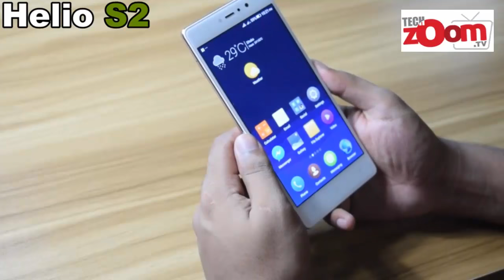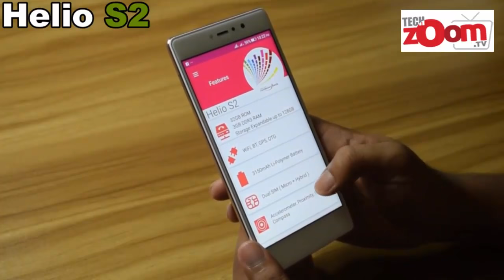Helio S2 Unboxing & Short Review 2016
The 4G enabled Helio S20 is powerful and I mean, very powerful compared to the previous. The device runs on Android 6.0 Marshmallow, a feature that&#8217;s not widely seen yet in local devices. Most importantly, this device has a fingerprint sensor this time which is a notable upgrade.

The Helio S20 comes with a 5.5-inch Full HD AMOLED Display  to make the display more crispier and sharper. The 2.5D display is protected with the Gorilla Glass 3 offering the same resistance it did for the Helio S1 as well. With a full metal body, the Helio S20 measures 7mm in thickness, a bit thicker than the previous Helio S1.

Helio S2 Price in BD, Reviews & Specifications
Helio S2 Full Specification::
Hardware And Processor:
OS : Android Marshmallow 6.0
Processor : 1.3 GHz Octa Core, 64bit
CHIPSET :-Mediatek MT6753 Cortex A-53
GPU :– Mail T-720MP3

Camera Details :
Primary : 13 MP
Secondary :5 MP
Features :– HDR, Face Beauty, Night, Panaroma, Professional TimeLapse, Slow Motion, Smart Scene, Text recognition, Macro, GIF, PicNote, Ultra Pixel, Smart Scan, Mood Photo, GEO Tagging, Beatified Video, Video Editor
LED flash :Yes , Both Camera
Video Recording : Yes, Full HD (1920X1080P)
Memory Details :
RAM : 3GB DDR3 RAM
SD Card : – micro SD Up to 32GB

Display Details :
Type :AMOLED (Active-Matrix Organic Light-Emitting Diode)
Size : 5.5 Inch
Resolution :– FHD 1080×1920 Pixels & 16M Color
Multi-touch : Yes
Protection : Gorilla Glass 3 (Front & Back)

Sim And Network Details :
SIM Card :Dual SIM Dual Standby , (Hybrid + Micro)
4G : LTE 900 / 1200 MHz
3G : Yes, HSDPA 850 / 900 / 1900 / 2100 MHz
2G : GSM 850 / 900 / 1800 / 1900 MHz
Bluetooth : Yes, V4.0
USB : Yes, micro USB v2.0
WiFi : Yes, Wi-Fi 802.11 b/g/n
Navigation : Yes, AGPS
OTG : Yes

OTA : Yes
Hot-Spot : Yes

Battery Details :
Battery Type : 3150 mAh Li-Polimer Battery
Talk Time :7 Hours (Depends on phone network)
Stand By : 270 Hours (Depends on phone network)

Multimedia Details :
Music : play Yes
Audio : MP3, M4A, 3GA, AAC, MIDI, WAV, WMA, AMR,
Video : MP4, M4V, 3GP, 3G2,AVI, FLV, MKV, WEBM, WMV, ASF,
Video Play : Full HD(1080p)
Games : Yes
Alert types : Vibration; MP3, WAV ringtones
Loudspeaker : Yes
3.5mm jack : Yes
Radio : Yes

Body Details :
Weight : 131.5 grams (With Battery)
Colors : unknown
Dimensions :141.5 X 70.3 X 6.95 mm
Sensor Details :
Accelerometer 3D , Light , Fingerprint , Proximity , Compass , Gravity , Gyroscope